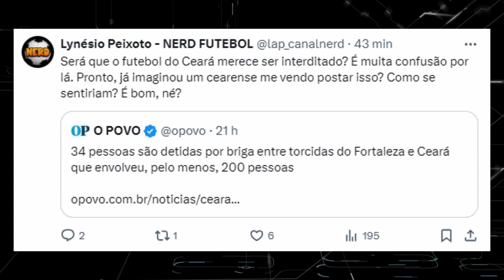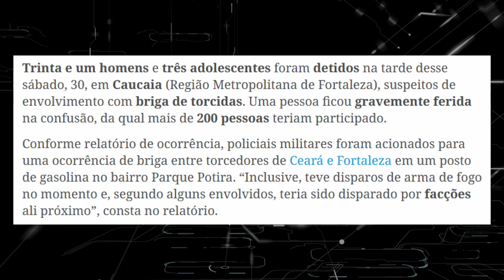INTERDITEM O FUTEBOL CEARENSE